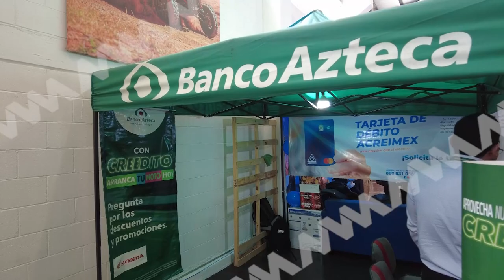Honda Motos GT Oaxaca inauguró la 1a.Moto Feria del Crédito 2023 con múltiples empresas financieras.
Honda Motos GT Oaxaca inauguró la 1a. Moto Feria del Crédito Oaxaca 2023 con múltiples empresas financieras. El evento en el que el público encontrará créditos para motocicletas, accesorios de seguridad, sorteos y descuentos estará abierto este sábado y domingo.